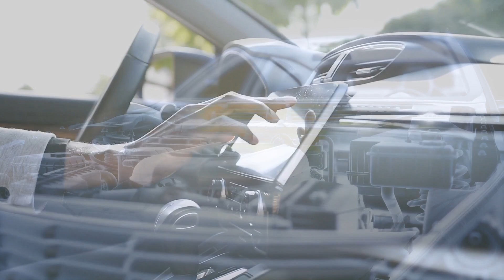The Future of Cars: 6 Transformative Trends In The Automotive Industry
In this video we explore the most transformative trends in the automotive industry and what that means for the future of cars and the future of mobility. We cover electrification, autonomous driving, the move towards mobility as a service, and even flying cars.